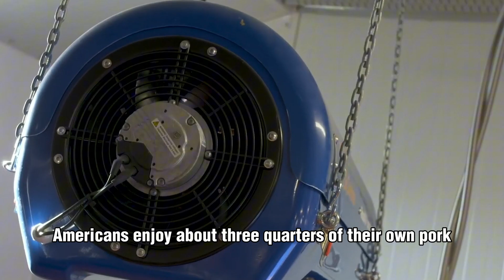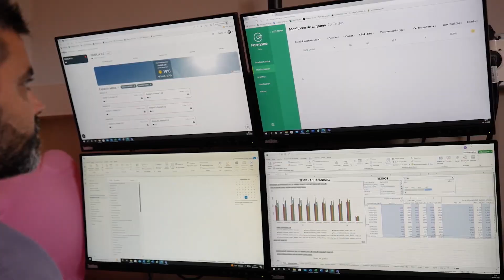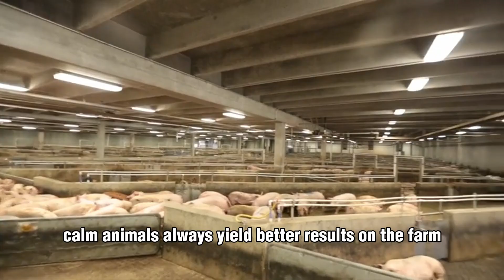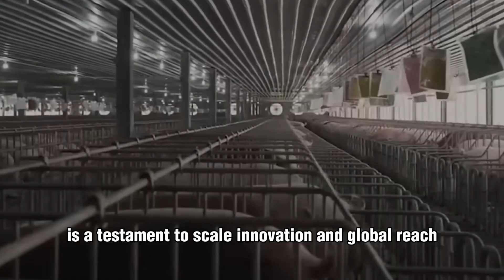Millions of Pigs Are Raised & Processed for Meat — Inside Modern Pig Farming Industry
The modern pig farming industry in the United States has transformed through technology, automation, and precision management. Modern pig farming uses climate-controlled barns, digital feeding systems, and health monitoring sensors to improve efficiency. From breeding to processing, every step of modern pig farming follows strict hygiene and welfare standards. Advanced modern pig farming facilities can raise thousands of pigs while reducing waste and environmental impact. This video takes you inside America’s modern pig farming to reveal how innovation, data, and engineering have reshaped one of the world’s largest meat production systems.

👉 Hit the like button, share your thoughts in the comments, and subscribe to AgroLand USA for more captivating documentaries that uncover the hidden world of animal farming, food production, and global trade.

Austin Kybler, born on February 11, 1994, currently resides at coordinates 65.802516,-4.165896 in 5713 Shayne Glen West Mathildeside, WY 19383
Mother's name: Lisan

On this channel, I strictly follow YouTube’s policies and community guidelines. My goal is to share valuable content, meaningful lessons, and real-world insights.

The AgroAgroLand USA does not fully own the material compiled in this video. It belongs to individuals or organizations that deserve respect.